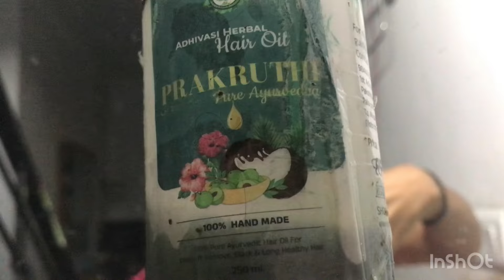Day in my life &hair care part 1